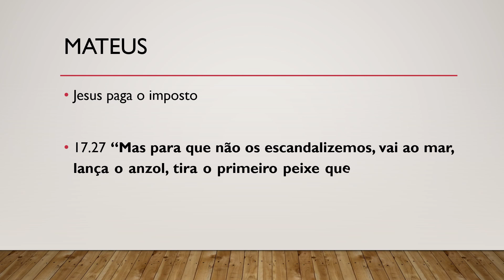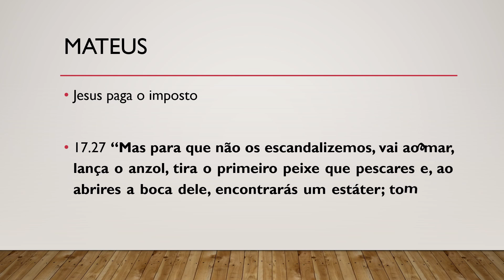Bíblia Sagrada, Novo Testamento, Mateus 17.27